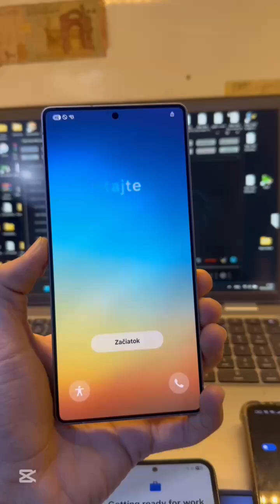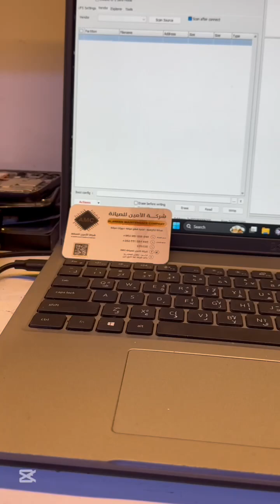Samsung S25 Ultra S938B FRP via Easy JTAG Plus (ISP Method)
Samsung S25 Ultra FRP
Samsung S25 Ultra S938B FRP
S938B FRP remove
Samsung S25 Ultra FRP bypass
FRP S25 Ultra ISP
Easy JTAG Plus FRP
FRP remove Easy JTAG Plus
Samsung S938B unlock FRP
S25 Ultra Easy JTAG ISP
Samsung FRP 2025
Samsung S25 Ultra UFS ISP
FRP bypass 2025 Samsung
Samsung S938B Google lock remove
Easy JTAG Plus S25 Ultra
Samsung ISP pinout S25 Ultra
Samsung S25 Ultra FRP solution

-ملاحظة مهمة :
تم توفير محتوى الفيديو للأغراض الإعلامية والتعليمية فقط. لا تقدم قناتنا أي تمثيل لمحتوى الفيديو أو قابلية تطبيقه أو ملاءمته أو اكتماله.

The Video Content Has been made available for informational and educational purposes only. Our channel does not make any representation, applicability, fitness, or completeness of the Video Content.

فريق عمل حلب تك